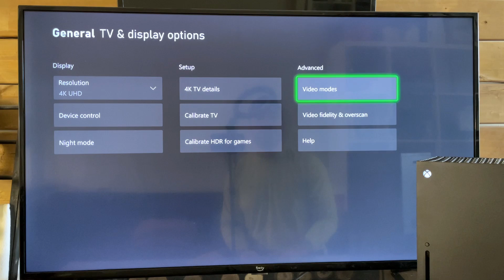How to Enable Game Mode on Xbox Series X|S - Full Guide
Do you want to know how to enable game mode on your Xbox? In this video, I show you how to turn on game mode on your Xbox Series X or Xbox Series S. To turn on game mode, go to settings, general, tv and display options, and advanced video mode. Once here, you can enable auto low-latency mode, also known as game mode. This will make your TV automatically switch to game mode any time you're playing a game on your Xbox which will reduce input lag on your TV.